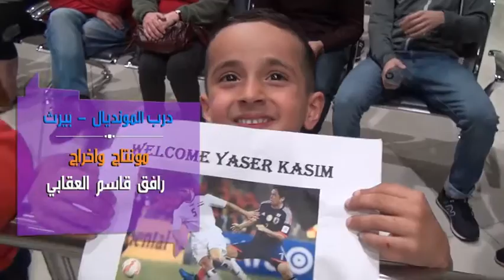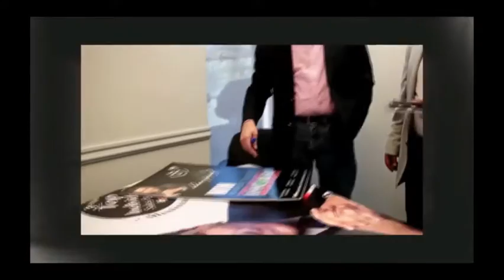درب المونديال تغطية خاصة لوصول المحترفين ياسر قاسم واحمد ياسين الى مطار بيرث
درب المونديال تغطية خاصة لوصول المحترفين ياسر قاسم واحمد ياسين الى مطار بيرث اعداد وتقديم حسين عبد زيد وتصوير Azar ورافق العقابي ومونتاج واخراج رافق قاسم العقابي